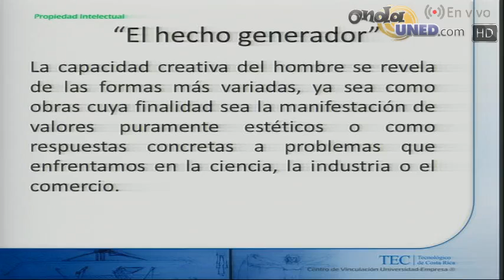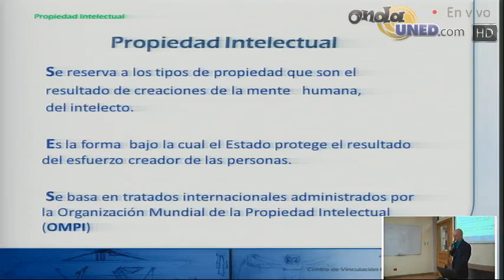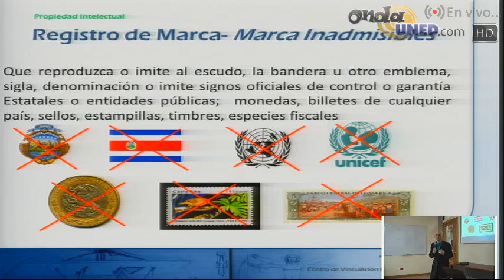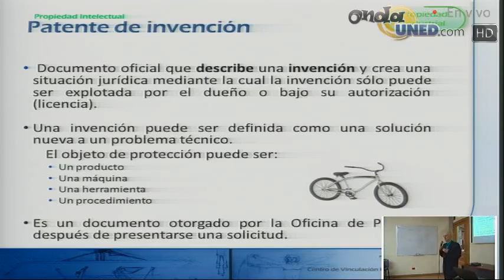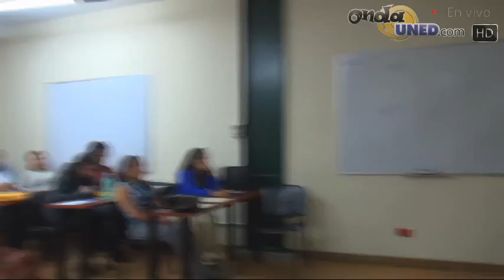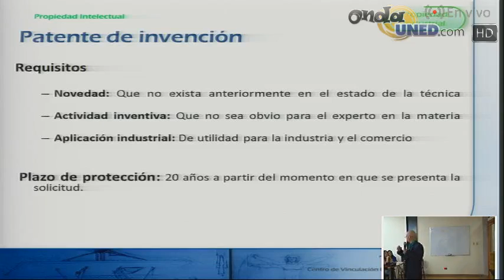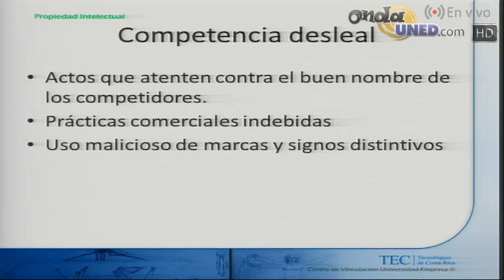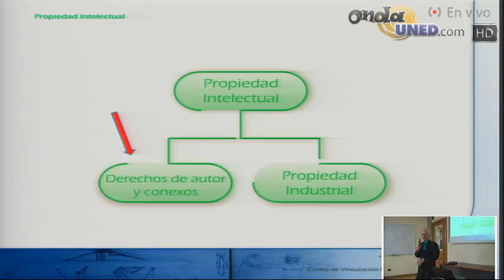Ciclo de Capacitaciones Vínculo Universidad Sector Externo Taller 2 Parte 1